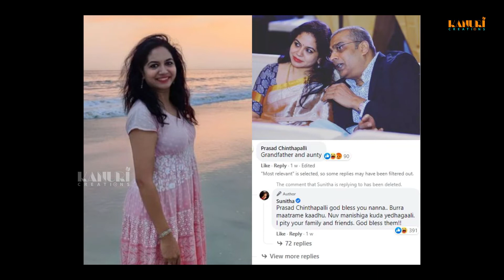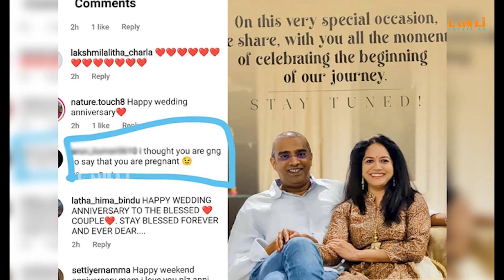రెండో పెళ్లి ప్రెగ్నెంట్ పై అసలు నిజాన్ని బయటపెట్టిన సింగర్ సునీత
kanuri creations is a digital platform that is exclusively dedicated to exclusive interviews.
kanuri creations is the one-stop destination for all Exclusive Full Interviews.